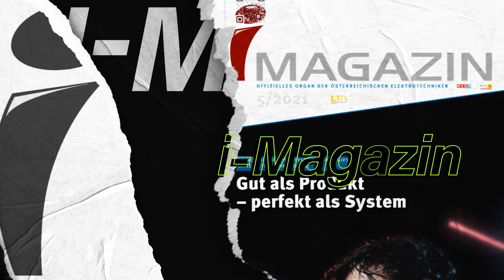GIFAS Know How Show 3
In der 3. GIFAS Know-How-Show wird Robert Tatschl von "FES Elektrotechnik" nicht nur über sein Fachwissen sondern auch über sein Wissen zu GIFAS getestet. Er hat die Chance, ein Produktpaket im Wert von 1'000.- Euro zu gewinnen.